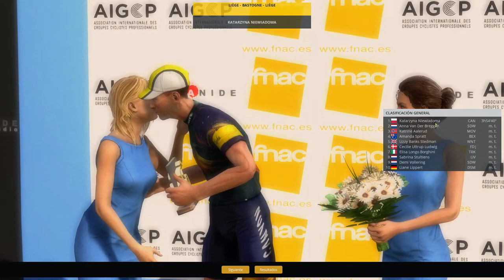LAS ARDENAS MAS DURAS POSIBLES | #13 | MOVISTAR FEMENINO | PRO CYCLING MANAGER 2021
Un modo carrera distinto por el simple hecho de que veremos por primera vez correr a las chicas al máximo nivel. Esto es lo veremos en el regreso a youtube con Pro Cycling Manager 2021 y gracias a un mod con todos los equipos y las ciclistas femeninas del ambito mundial.
Nos pondremos al mando del Movistar Team Femenino e intentaremos conquistar todas las carreras posibles ante los ojos del todos los aficionados al ciclismo mundial.

Únete al discord de Ciclismo Forever (un discord exclusivo para hablar de ciclismo)